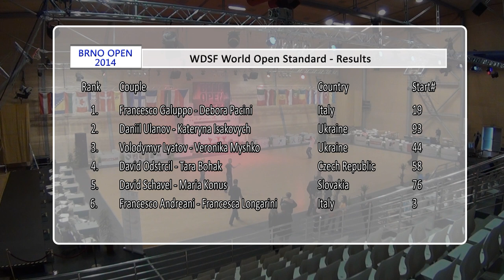Brno Open 2014 | PD Open STD | solo Quickstep | Francesco Galuppo & Debora Pacini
Final of the WDSF World Open Standard at the 2014 Brno Open, on March 15th in Brno/Czech Republic.